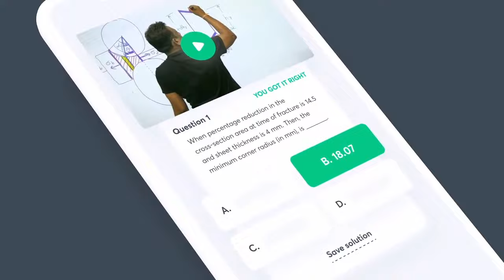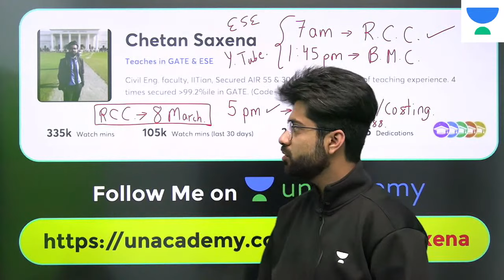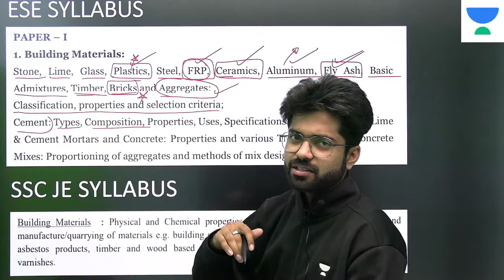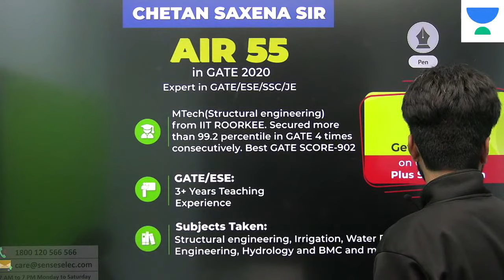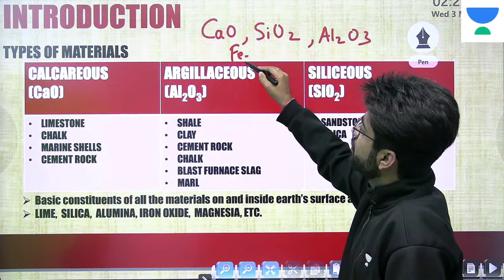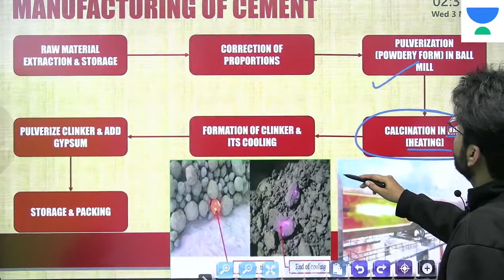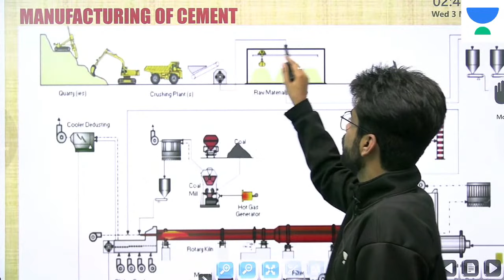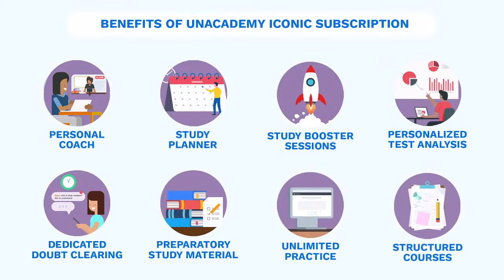Cement - 1 | L:1 | Building Materials & Construction | ESE 2021 Exam | Chetan Sir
0:00 - 11:35  Introduction
11:36 - 28:50  Syllabus
28:51 - 47:00  Introduction of Cement
47:01 - 1:09:53 Manufacturing of Cement